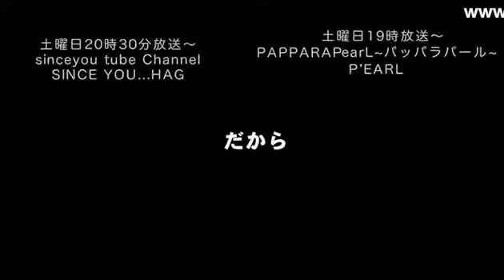新コーナー☆画像でボケて！そして先月のナンバー１ホストも登場！！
歌舞伎町DOLCE1の【DOLCE1 DX】(14/12/13)
《内容》
視聴者は見た！のコーナーの応募者がじぇじぇじぇさんのみ！？
果たして今回目撃されたホストたちはその場所で一体何をしていたのか！
そして新コーナー“画像でボケて！”もチェケら〜♪

《出演》
霧輝優、鮎川晴彦、東條雅也、七海慎、伊崎陸

業界最大手グループといっても過言ではないあの
グループダンディーDOLCE1が贈る

DOLCE1 DX!歌舞伎町老舗有名店において10年間不動のNo.1ホストを務め数多くのテレビ出演やラジオでは自らパーソナリティーも勤めるカリスマホスト愛沢 光が今度はニコナイトを完全プロデュース!!視聴者はみたのコーナーや
様々な企画で霧輝 優を筆頭に
超豪華なメンツで成り立つドルチェバラエティー！！